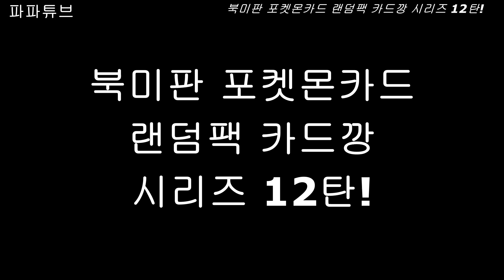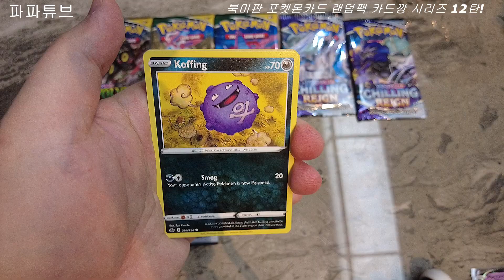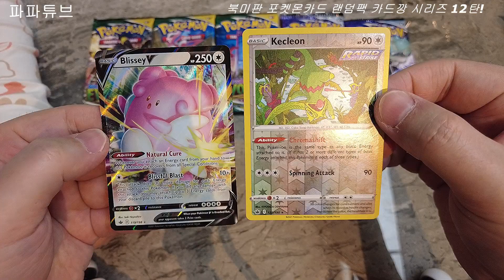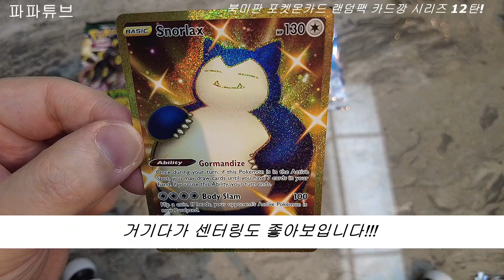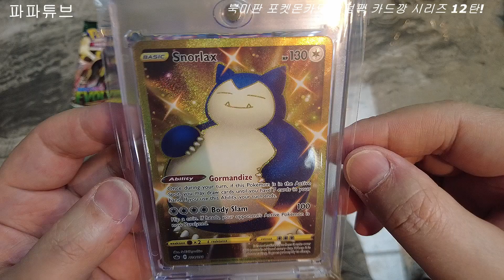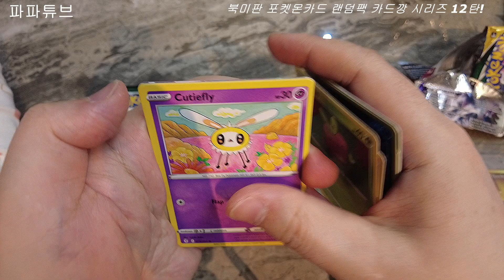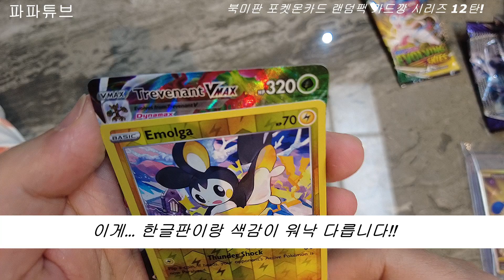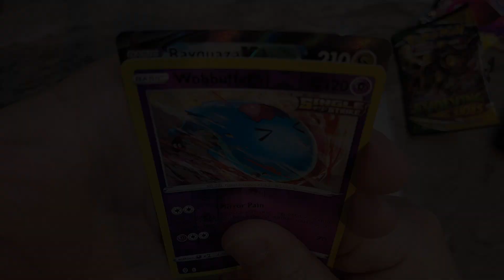북미판 포켓몬카드 랜덤팩 카드깡 시리즈 12탄! 파파튜브 대박 꿀잼 영상 - 이번에도 UR카드!!?? 이번엔 초대박 UR카드!??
북미판 포켓몬카드 랜덤팩 카드깡 시리즈 12탄!
파파튜브 대박 꿀잼 영상 - 이번에도 UR카드!!?? 이번엔 초대박 UR카드!??